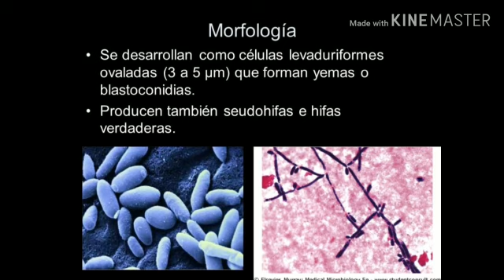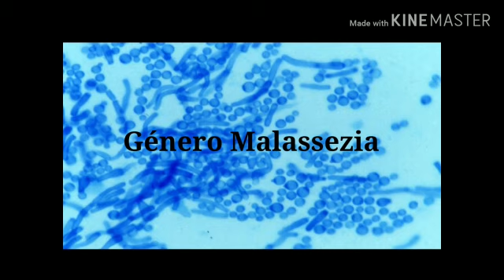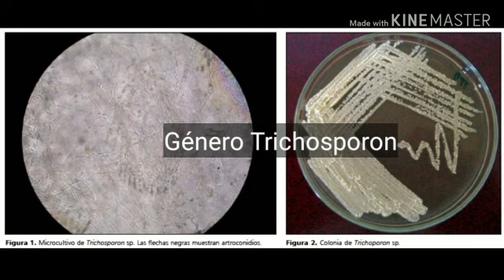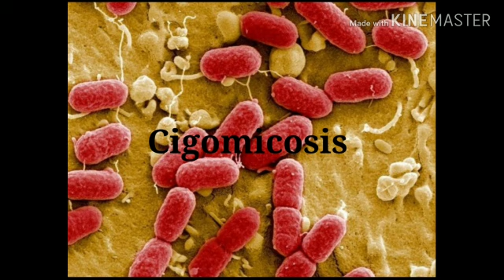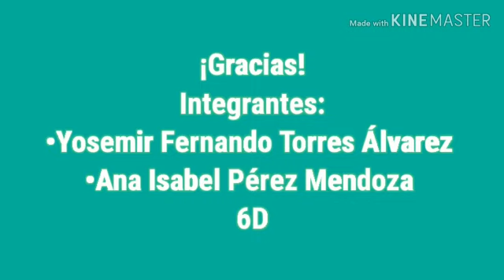Micosis Oportunistas 6D 📷Ig:yosemir_fer, Isamdz_01